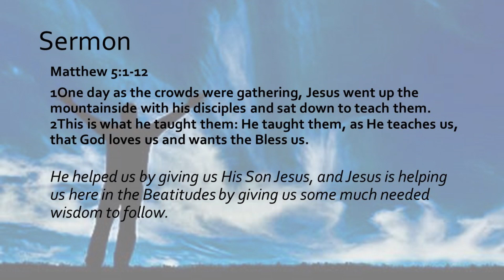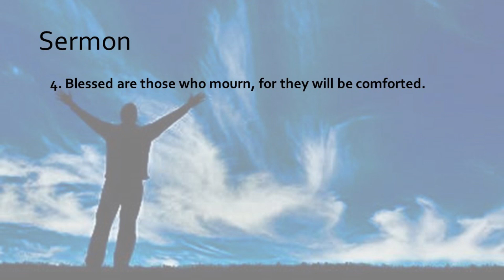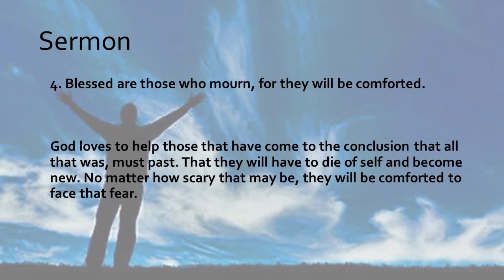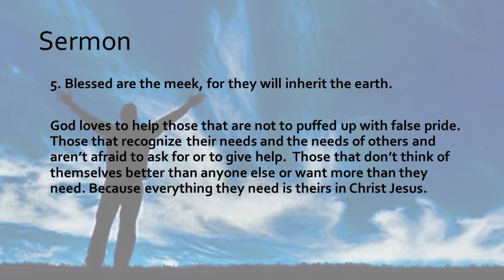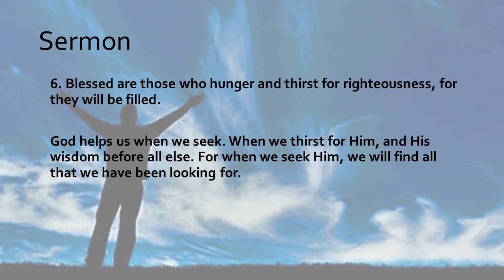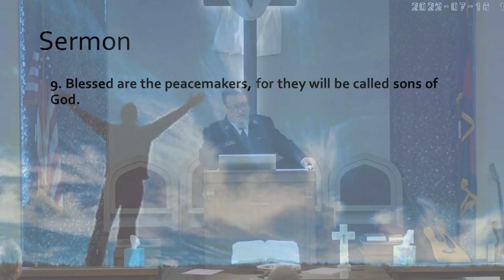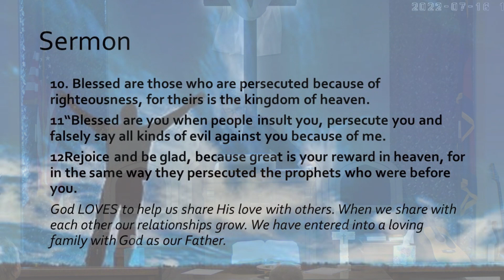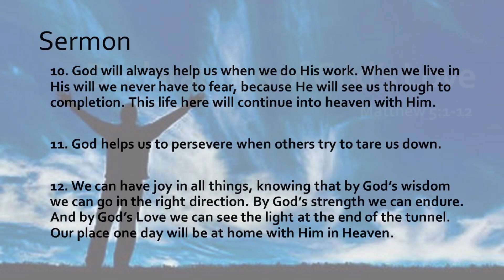The Declarations of God's Love